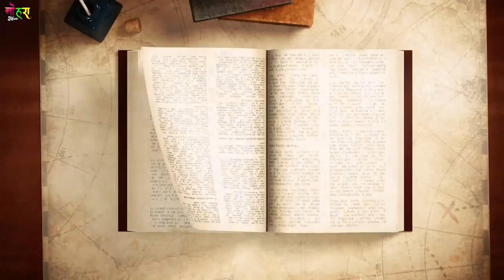दिल्ली वाली दिल मांगे जयपुर वाली की फिकर करू || Lokesh Kumar New Viral Song || Delhi Wali Dil Mange